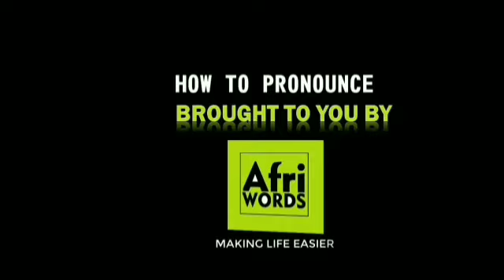How to pronounce Yvan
Yvan is a French form of Ivan and therefore derived from the biblical name Johannes or John. Meaning of Yvan. Yvan means “Yahweh is gracious” (from Hebrew “yo/ ...